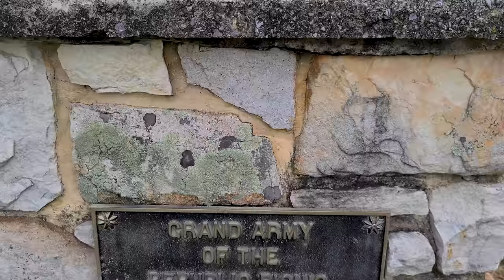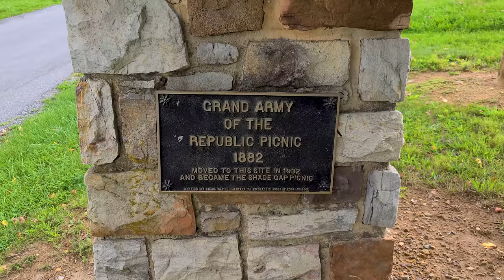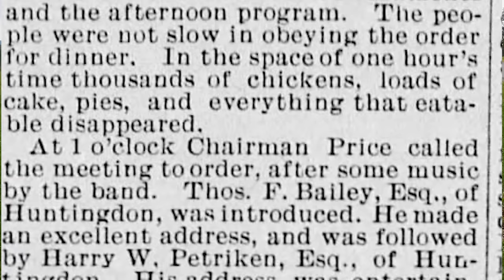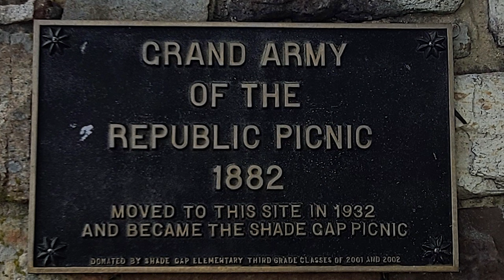Grand Army of the Republic Picnic Encampment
The base origin story of why there is an American Legion and Veterans of Foreign Wars Post.